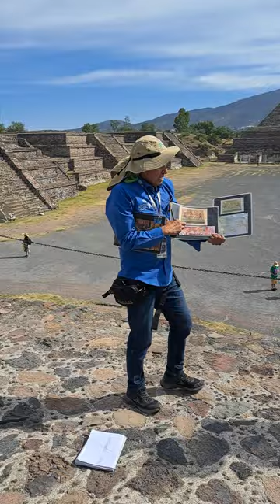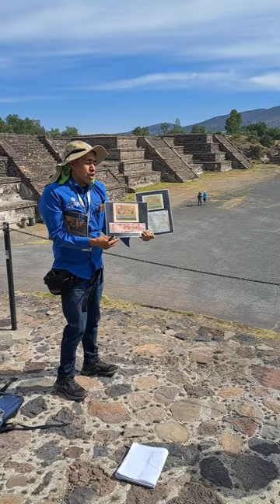Teotihuacán 3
Gerson de  @GuruWalk  y Amigo Tours México, nos cuenta sobre Teotihuacán.
Entre el año 100 a. C. y el principio de nuestra era, Teotihuacán comenzó a concentrar un importante número de habitantes provenientes de todo el valle del Anáhuac. Al crecimiento de Teotihuacán contribuyeron los emigrados de Cuicuilco, que habían iniciado un éxodo que terminó por despoblar aquella ciudad. La fase Tzacualli de Teotihuacán (1-150 d. C.) es aquella en la que se establecen las bases de la planificación urbanística de la ciudad y se definen varios rasgos característicos de la cultura teotihuacana.​ La construcción de los edificios de la ciudad se realizan en torno a dos ejes. El eje norte-sur está constituido por la calzada de los Muertos, que en la fase Tzacualli ya se encuentra bien definida. La calzada de los Muertos está orientada 15° 28' hacia el este con respecto al norte geográfico. Durante la fase Tzacualli, el eje este-oeste estaba constituido por el curso del río San Juan, cuyo cauce fue desviado para hacerlo coincidir con una orientación desviada 16° 30' hacia el sur del este.​ En esta época se ejecutó la primera etapa constructiva de la pirámide de la Luna y ya se había planificado la plaza de este gran edificio, que marca el límite norte de la calzada de los Muertos.

Es notable el esfuerzo que se realizó para la construcción de la pirámide del Sol, que prácticamente se concluyó en una sola etapa constructiva que se verificó en esta fase. Durante ese tiempo, el centro de la ciudad lo constituía este edificio, representación de la montaña primordial de la que vienen los mantenimientos y constituye el axis mundi de acuerdo con la mitología mesoamericana. La plataforma adosada a la pirámide del Sol es más tardía que el resto del edificio, y parece haber sido construida al final de la fase Miccaotli.

De acuerdo con los trabajos de René Millon, en la fase Tzacualli la población de Teotihuacán rondaba los 30 000 habitantes y la superficie de la ciudad era de 17 km². Para esta época, Teotihuacán era indudablemente la mayor urbe del centro de México y sólo podían compararse con ella Monte Albán en los valles Centrales de Oaxaca y Cholula en el valle poblano-tlaxcalteca. En las excavaciones arqueológicas, se han encontrado restos de cerámica granular, un tipo que también ha aparecido frecuentemente en yacimientos de Morelos y el centro de estado de Guerrero, por lo que se supone que las relaciones comerciales entre Teotihuacán y esas zonas de Mesoamérica ya se encontraban activas en el Preclásico Tardío.